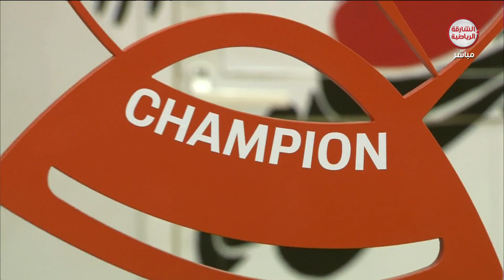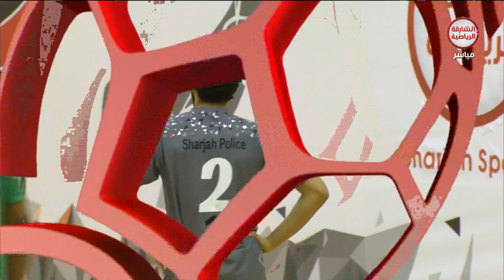نهائي بطولة الشارقة الرياضية الرمضانية : شرطة الشارقة × SDI